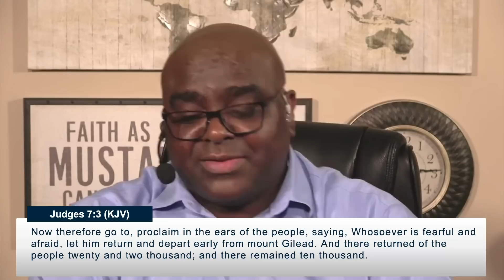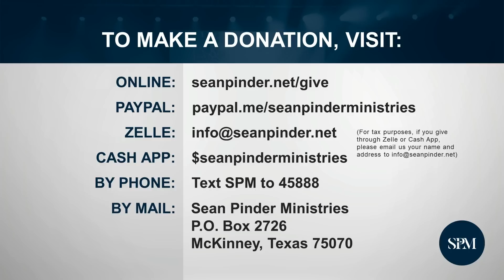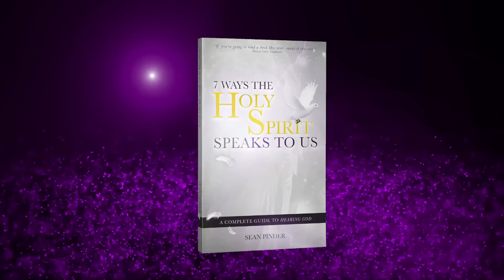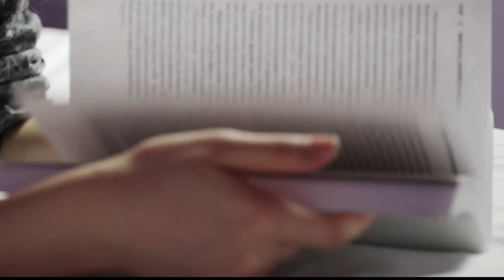Your Little With God Can Still Win Big | Powerful Morning Prayer to Start Your Day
Welcome to this morning prayer to start your day! In this inspiring and thought-provoking morning prayer video, join us as we explore the remarkable story of Gideon and his underdog army in their triumph over the Midianites. Discover the secrets to winning with less and achieving greatness against all odds. In today’s morning prayer to start your day, unveil the historical events that unfolded as Gideon rallied a small and unconventional force, demonstrating the power of perseverance and divine intervention. Gain insights into the strategic brilliance and unwavering faith that propelled them to victory. Learn valuable lessons from Gideon's extraordinary leadership in this morning prayer to start your day. Under God’s direction, Gideon navigated through challenges and transformed a seemingly impossible situation into a shining example of triumph. Discover how his unconventional tactics paved the way for ultimate success, proving that strength is not solely defined by numbers or resources. Throughout this motivational teaching, we delve into the significance of Gideon's journey, offering profound reflections on courage, resilience, and the importance of embracing our unique strengths. Witness the profound impact one person's influence can have on a collective outcome, inspiring you to tap into your own potential for greatness. Join us in this uplifting Christian journey of self-discovery and empowerment, as we unravel the timeless lessons hidden within Gideon's story. This morning prayer video is an invitation to unlock your untapped potential and conquer your personal Midianites, whatever they may be. Don't miss this incredible opportunity to gain a fresh perspective on conquering challenges and achieving extraordinary feats in our morning prayer to start your day. Get ready to be inspired, motivated, and equipped with powerful insights that can propel you towards triumph in every aspect of your life.

WINNING With LESS - Morning Prayer